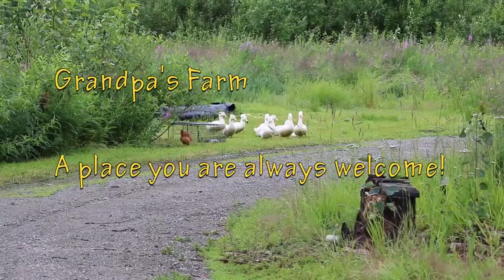Fun with Houseplants - For my Mom.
It takes a lot of hard work bringing this content, pitch in some if you can. Your patronage is greatly appreciated.

Be sure to specify what you want and leave us your shipping address and email in the comment section.
Goat milk soaps are $6 a bar, 3 for $17, 5 for $25 or join the soap of the month club and get 13 bars plus a gift. All for just $50.  Shipping is not included with all orders. Shipping will be whatever we are charged.

We also have Merchandise.